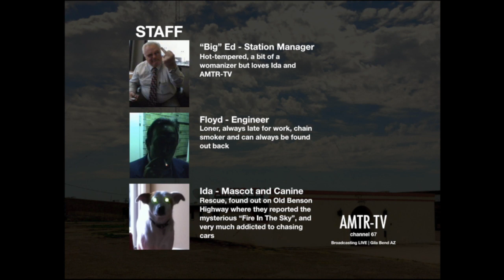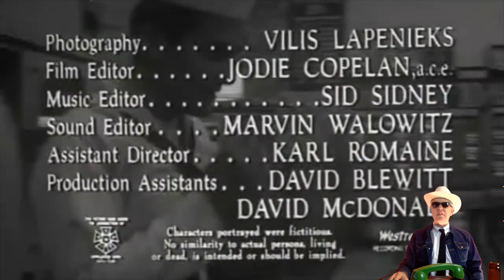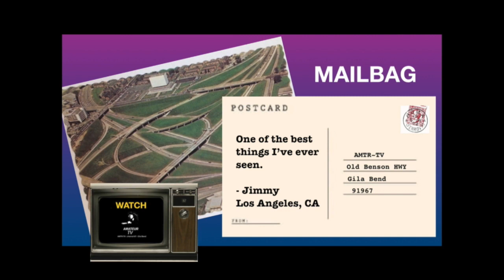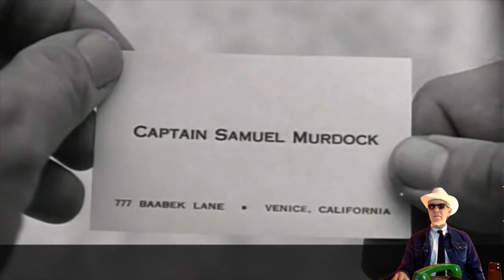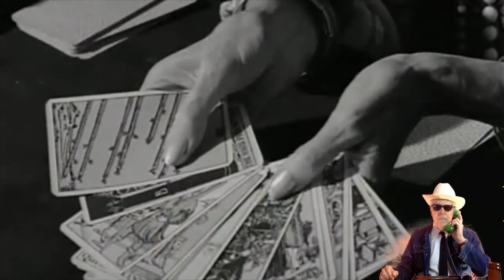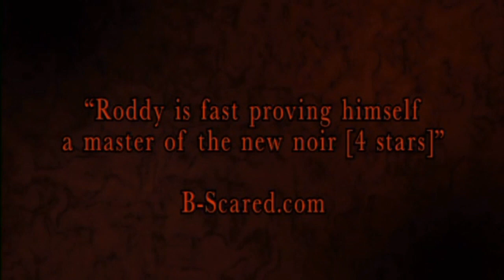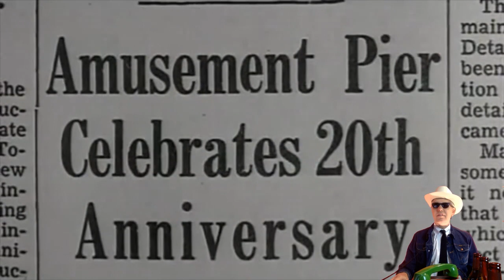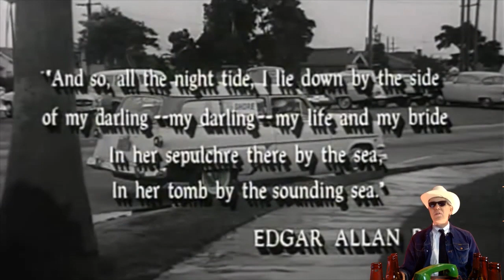Now Its Dark Ep5 200530